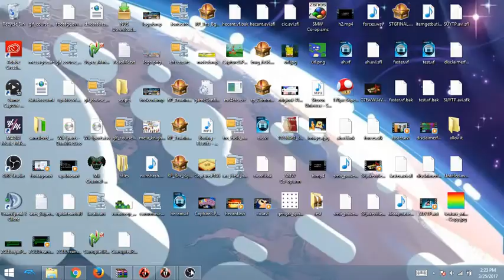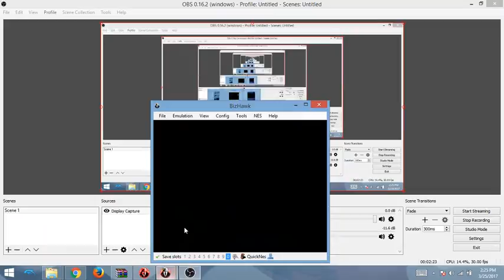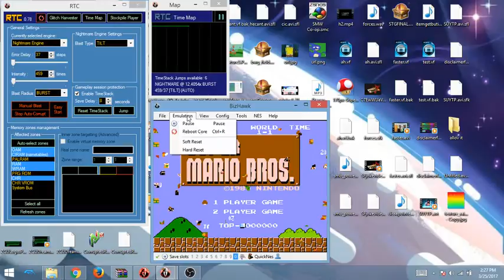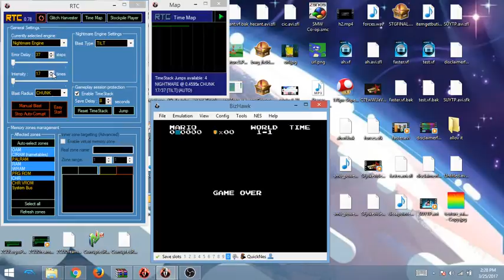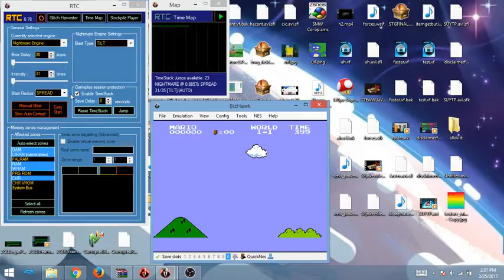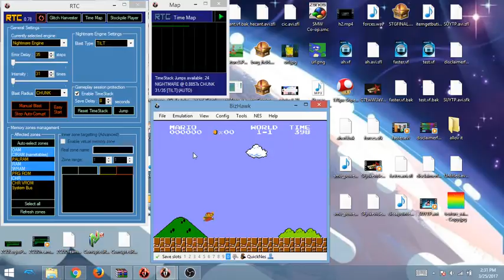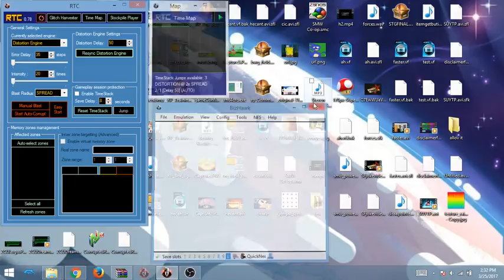I corrupt Super Mario Bros